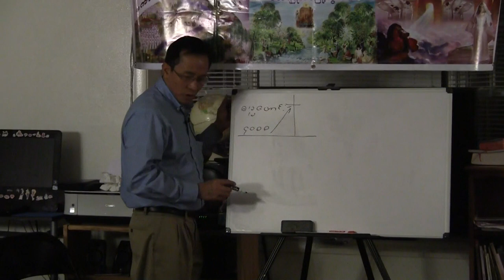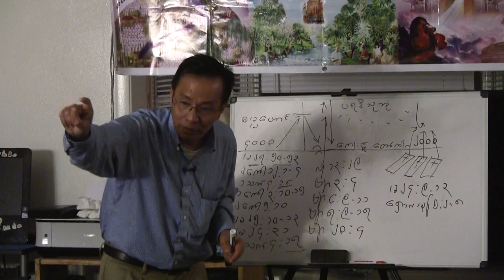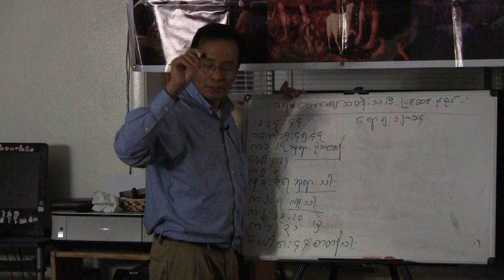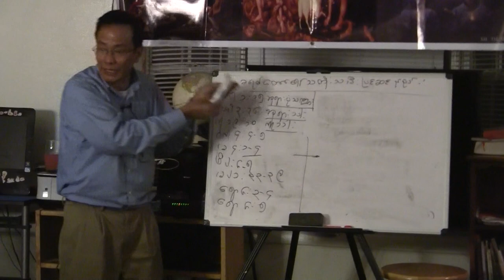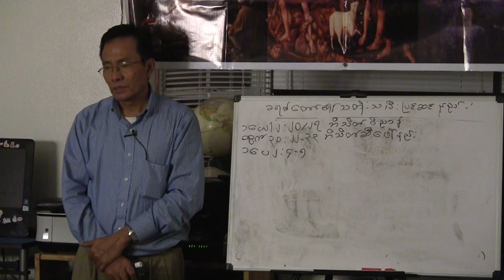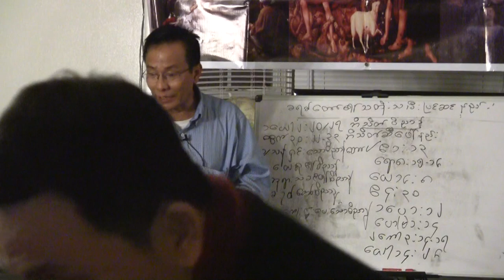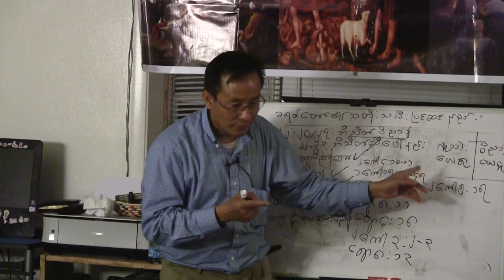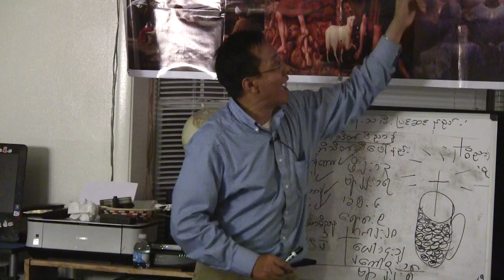Saya Kyaw Naing Bible Study -4..Jan 2014 (Fort Wayne,USA)